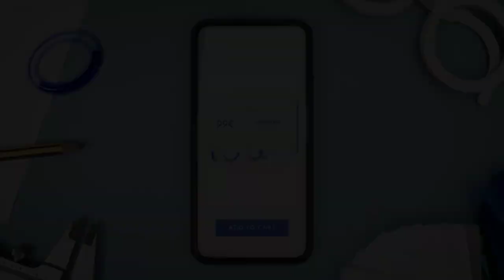Como ACABAR COM O ENJOO NO CARRO - Review Óculos SeeTroen 2019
Neste vídeo mostro como acabar com o enjoo quando dentro de um carro! A Citroen's lançou um Óculos capaz de evitar o enjoo enquanto se lê dentro de um carro!